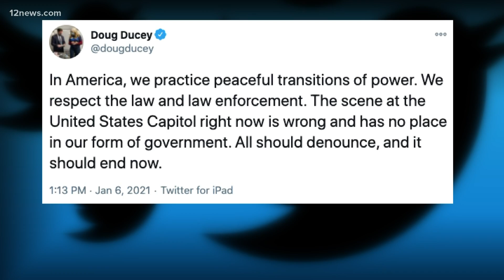Trump supporters gather for election protest at Arizona State Capitol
Protests were not limited to D.C. A pro-Trump protest was held outside the Arizona State Capitol while the rioting occurred in Washington D.C.